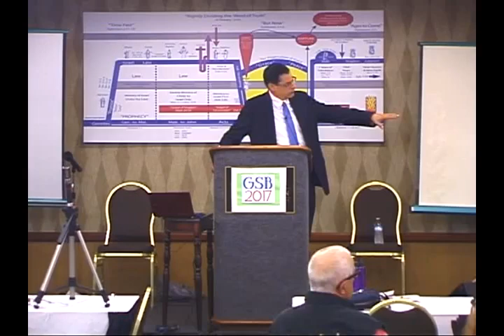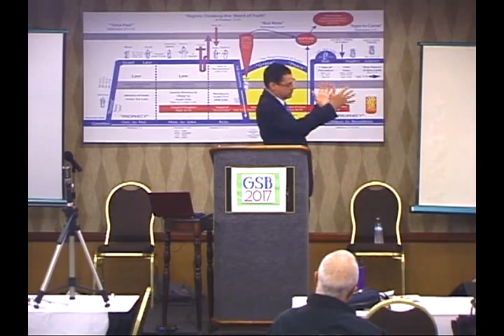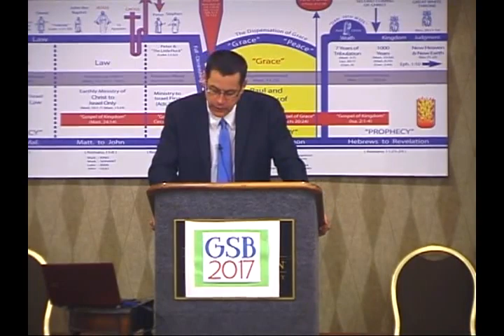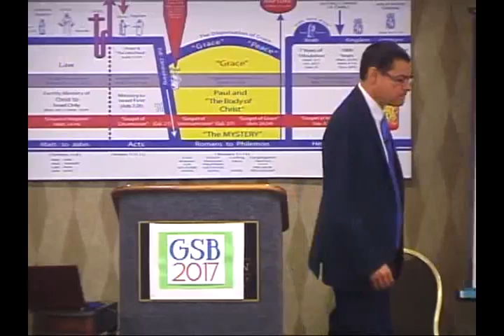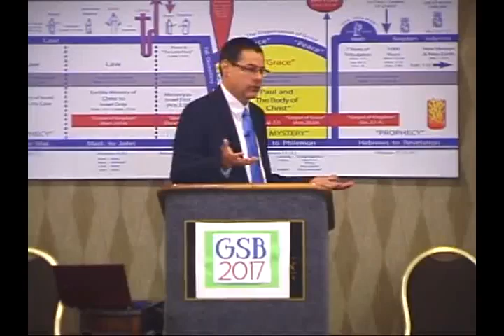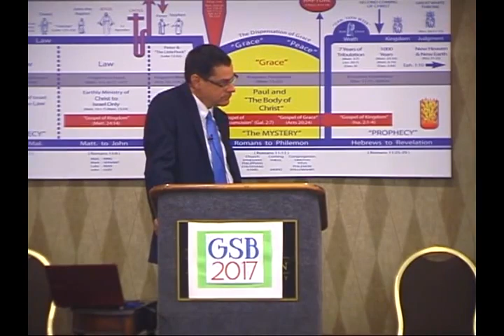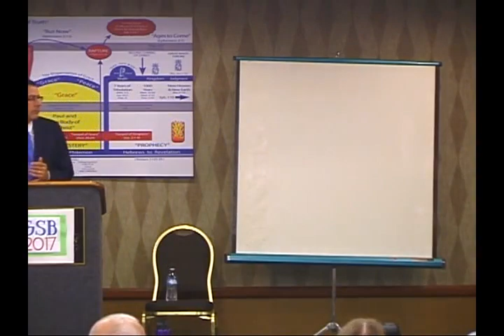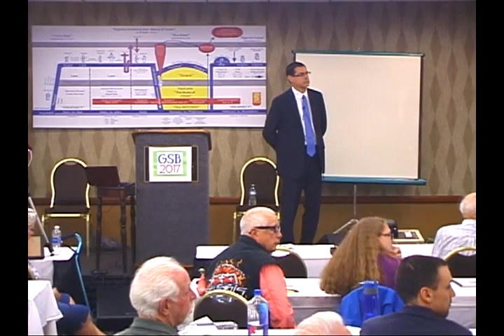24 The Evangelism Workshop